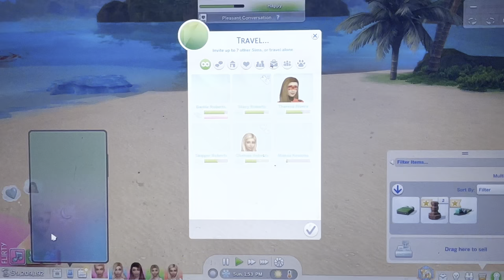Ken drove a speed boat drunk| Barbie let’s play s3 ep18